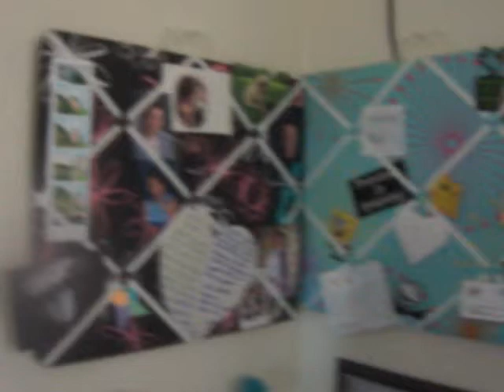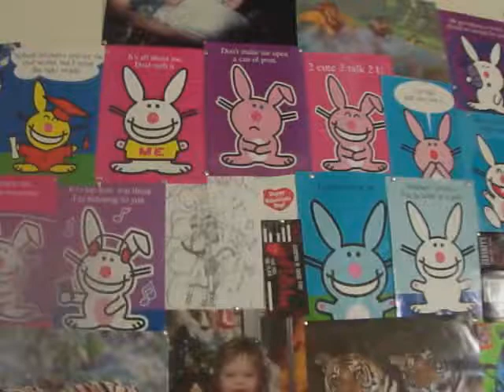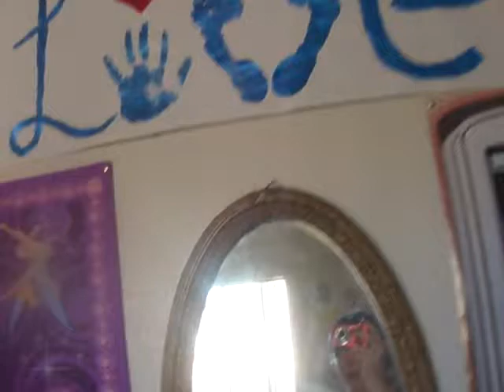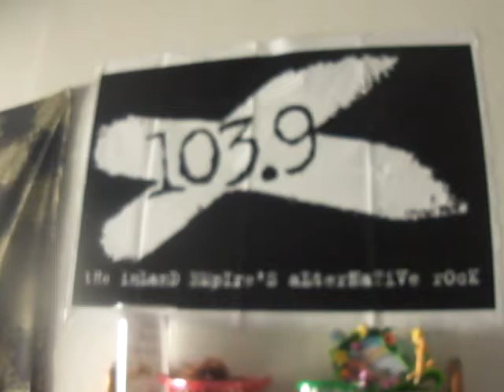Room tour :)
you people requested it so here it is ,yes my room is a little messy. my room would look different if i had money to redecorate it lol.